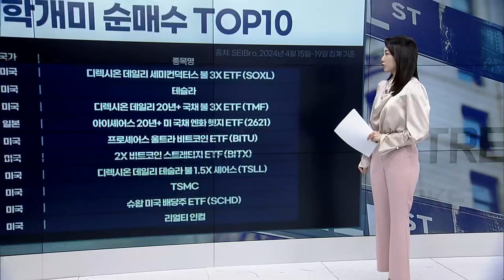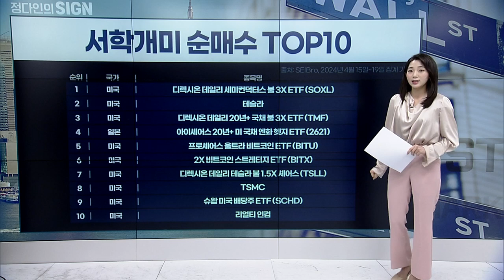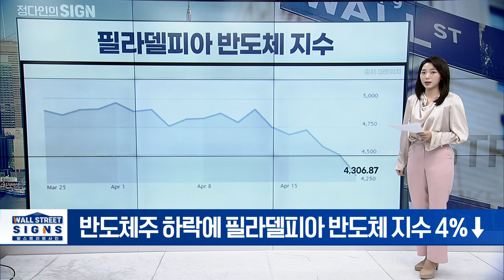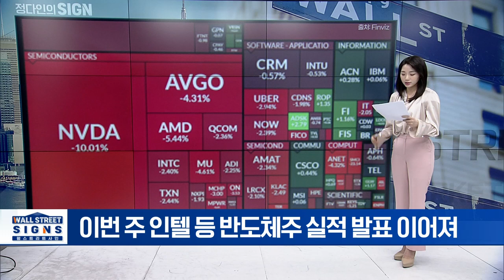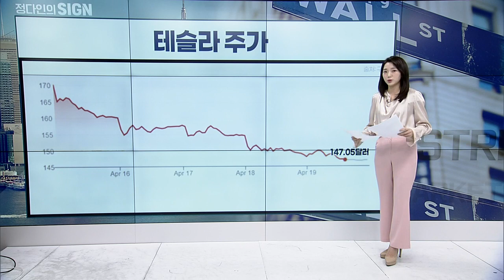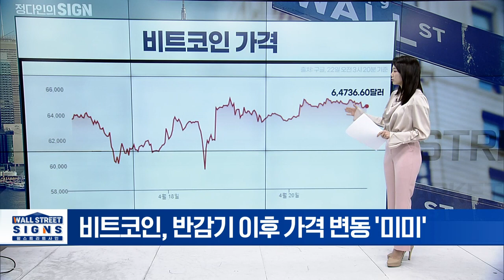하락하는 시장에서 서학개미 선택은? | Market Signal (20240422)